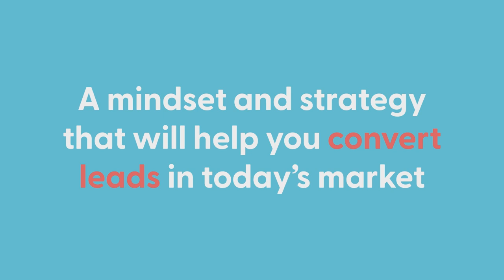Convert Leads in Today’s Market with this Mindset + Strategy ⬆️